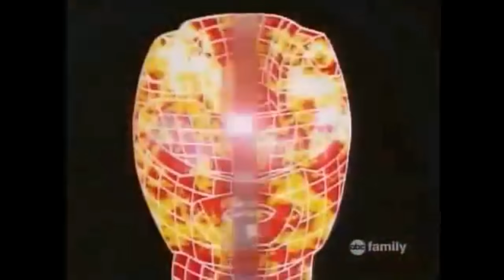MMPR, Zyuranger, and Annoying Orange - It's Morphin' Time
0:00 Kyōryū Sentai Zyuranger - Dino Buckler
0:10 Mighty Morphin Power Rangers - It's Morphin' Time
0:13 Sour Rangers - Sour Up!
0:16 Ask Orange #50 - It's Morphin' Time
0:21 It's Morphin Time Mashup

reganwilks
reganwilks54
Regan Wilks
Amino
Rwap Amino